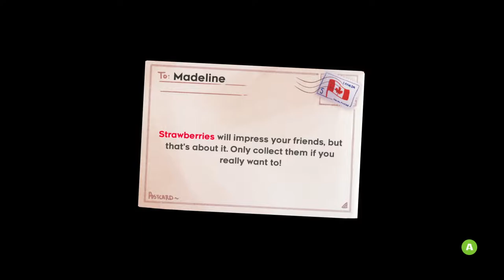Celeste Playthrough - Chapter 2 - Old Site - Picture Frames Games w/John Slanders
John Slanders plays Chapter 2 of Celeste. Madeline experiences a lucid nightmare at the Old Site, but also… John Slanders’ platforming skills are displayed. That’s obvious though; this is a platformer game. There’ll be a few more deaths in this chapter as the difficulty slowly ramps up with new obstacles. Enjoy the nightmare!